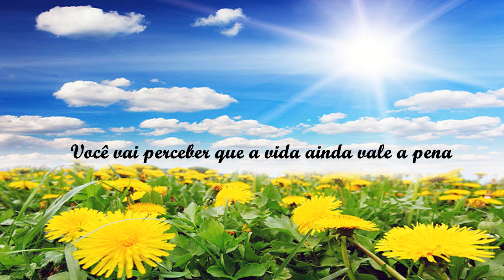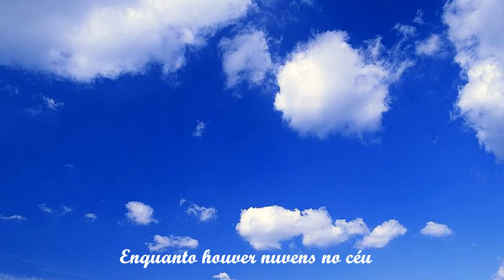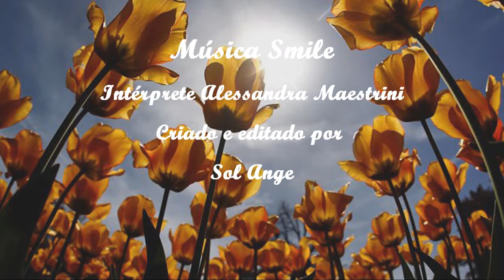Smile - Legenda PT BR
Smile é uma canção composta por Charlie Chaplin originalmente em 1936, para seu filme, Tempos Modernos. Em 1954, John Turner e Geoffrey Parsons adicionaram letra à canção.
Obs: Erroneamente os créditos foram dados à cantora Alessandra Maestrini e infelizmente não sei quem é a interprete desta canção.